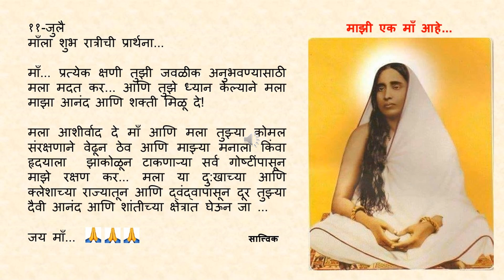Goodnight Prayer to Maa 0711 11 July Marathi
११-जुलै

माँ... प्रत्येक क्षणी तुझी जवळीक अनुभवण्यासाठी मला मदत कर... आणि तुझे ध्यान केल्याने मला माझा आनंद आणि शक्ती मिळू दे!

मला आशीर्वाद दे माँ आणि मला तुझ्या कोमल संरक्षणाने वेढून ठेव आणि माझ्या मनाला किंवा हृदयाला झाकोळून टाकणाऱ्या सर्व गोष्टींपासून माझे रक्षण कर... मला या दु:खाच्या आणि क्लेशाच्या राज्यातून आणि द्वंद्वापासून दूर तुझ्या दैवी आनंद आणि शांतीच्या क्षेत्रात घेऊन जा ...

जय माँ... 🙏🙏🙏